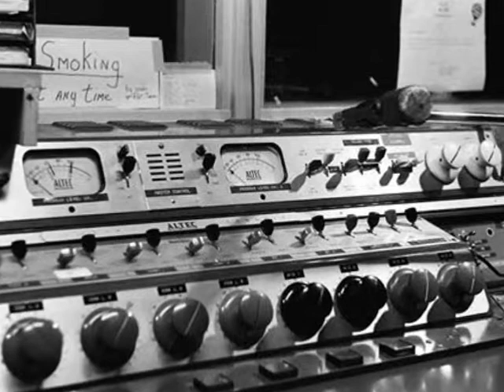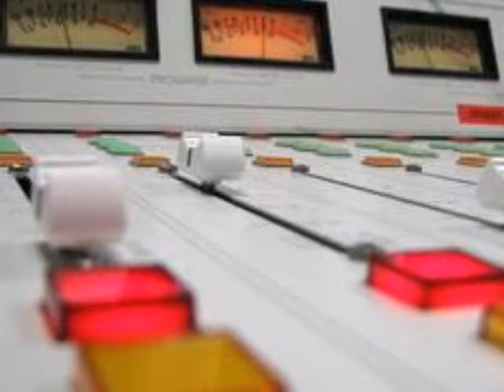WAXQ Q104 3 New York Darian O'Toole 1998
When the self-proclaimed "caustic swamp witch" was fired from her morning gig in Sacramento, she was told, she says, "People just aren't ready to hear a strong, sarcastic woman in the morning"   Getting fired wasn't exactly a new experience for Darian O'Toole.   WXPN Philadelphia sacked the Canadian native two years earlier for lying on her resume.  But O'Toole would have the last laugh.   A month after getting a Saturday night disco show on KBGG San Francisco, the station handed her morning drive.  This was May, 94.  Three years later, with a No. 1 show 25-54, Chancellor blew up K-Big and turned it into Soul Train.   The Rebel Redhead brought her straightforward irreverent and opinionated morning show to the company's renovated New York Classic Rocker, Q 104.3 last October, where the local media immediately  dubbed her as "Shock Jockette"